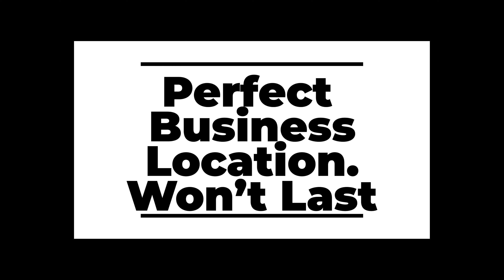For Sale on Playa San Diego, Nicaragua - Plot of Land - $22,000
A perfect investment opportunity on Playa San Diego, Nicaragua.

Being sold for just $22,000 this plot of land is ready to build your next business.   This location receives a lot of traffic from beachgoers every weekend.

It's just 3 blocks from the beach and in a prime location due to the fact it's
 along the only entrance to the entire beach.

📌 WANT TO MAKE CONTENT LIKE WE DO? THIS VIDEO:

📸 Insta 360 Drone Camera

Explore before you go with Vacation Angel OUR WEBSITE CONTENT: ✈️Ariel 360 Images and Videos - DJI Mavic Air2s

Microphone: DJI Wireless Mics

 ACCESSORIES:
❇️ Telesin Go Pro Neck Mount